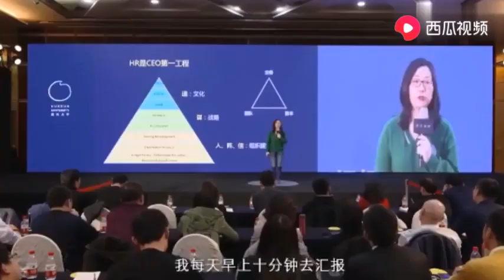阿里巴巴 总经理教你怎么做管理，什么样的公司是好公司？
所有正常的组织领导在员工和管理出现矛盾的时候都是公开支持管理，私下敲打管理的。要是公开支持员工，那管理层的威信就会丢失，管理层就无法正常有效的执行管理，那么最后就会导致领导也无法控制局面，毕竟领导也是要靠管理层进行掌控的，领导是不可能深入到每一个员工去管理的。